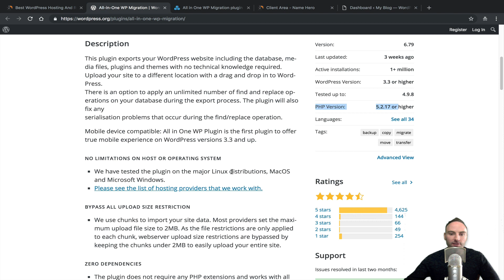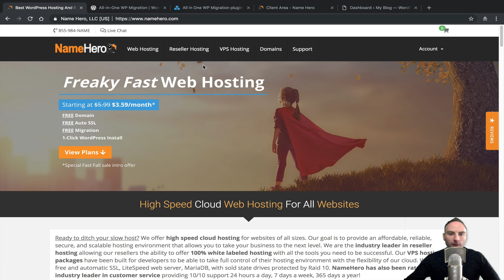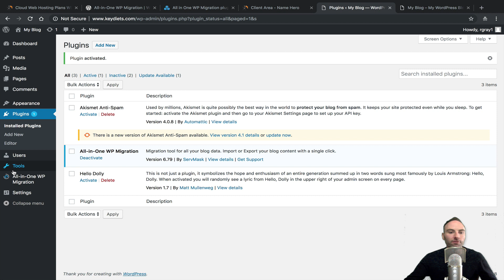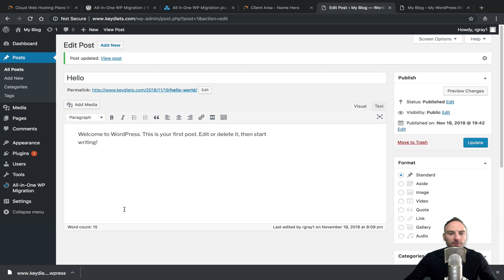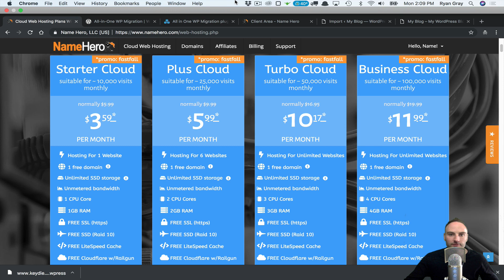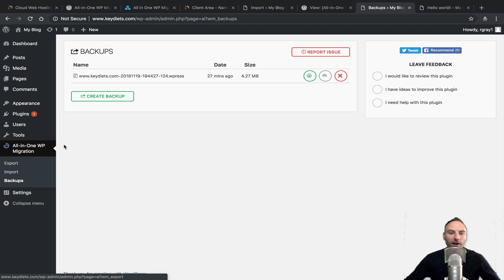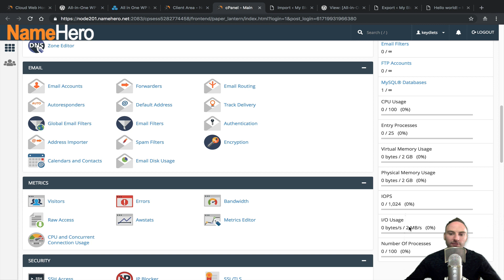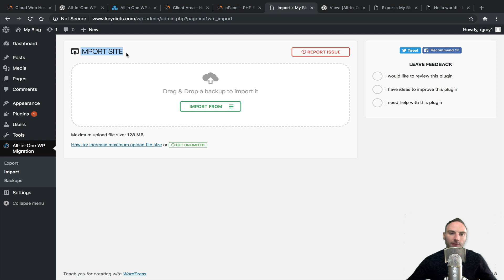How To Use The All-in-One WP Migration Plugin To Export/Import Your WordPress Website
In this video tutorial I demonstrate how to use the All-in-One WP Migration to export/import your website.  Many of you may find this beneficial if you’re looking to move your WordPress website over from another web hosting.  You can learn more about our world-class cloud web hosting